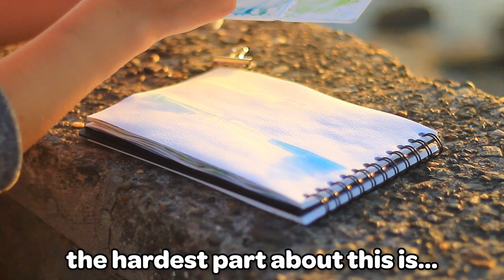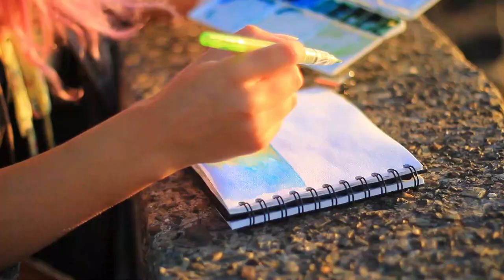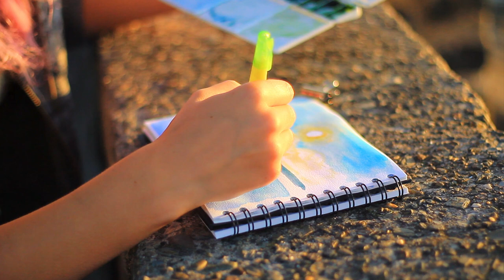EVERY Artist Should Try Plein Air Painting! Join Me at Sunrise and I'll Show You Why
♡ Hello ♡ Every artist should try plein air painting! Join me at sunrise and I'll show you why. It's quiet and relaxing, ultimately the perfect place for painting. If you haven't tried plein air painting, this is your sign to do so. This cosy, aesthetic video is from summertime at sunrise, I hope it brings you comfort in these cold winter days.

✿ brushes ✿
synthetic quill paintbrush
princeton paintbrush
✿ paint ✿
himi jelly gouache
✿ paper ✿
arches block
etchr sketchbook
✿ equipment ✿
fineliners

❈ chapters ❈
00:00 Good Morning
01:15 The Sketch
01:58 Light Layers
03:15 Sun
05:14 Definition